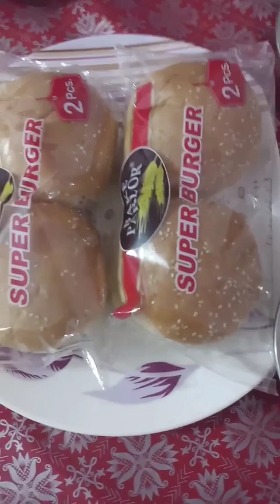Homemade burger/ easy and healthy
homemade burger # easy# healthy and cheapest #